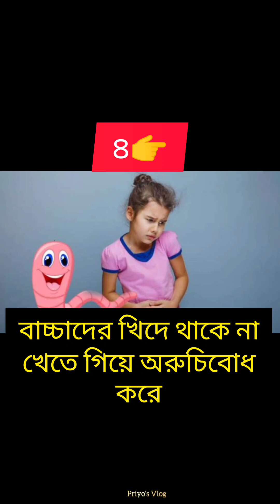বাচ্চাদের কৃমি হয়েছে কিভাবে বুঝবেন🤔🐛কৃমি সারানোর ঘরোয়া উপায় 🤔